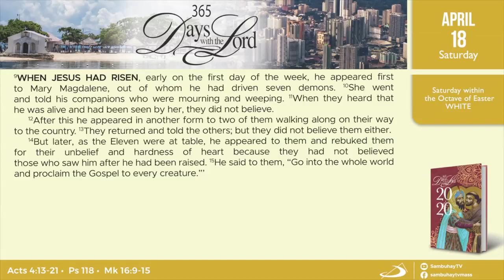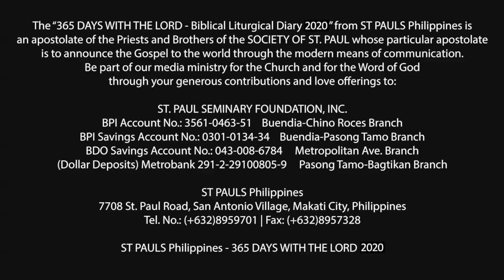365 DWTL | Saturday within the Octave of Easter | April 18, 2020